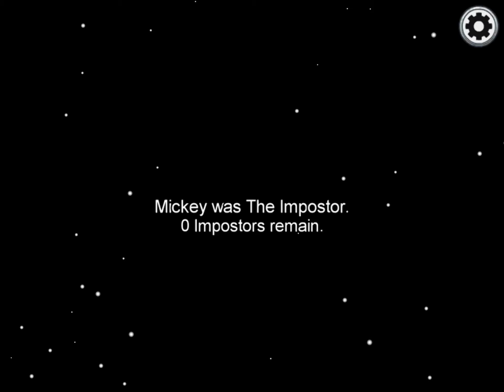Among us: HenryStickMin YT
Sorry y’all I told em PG